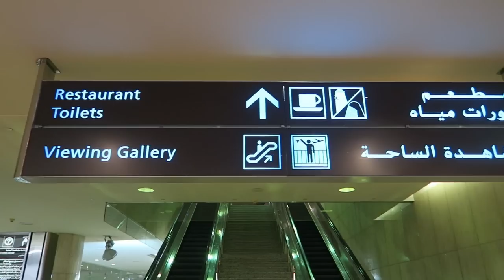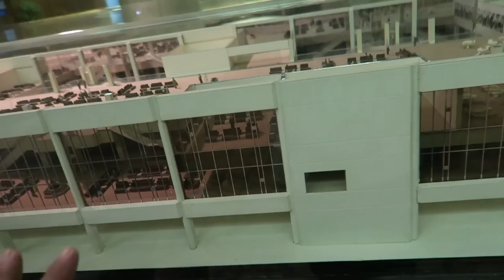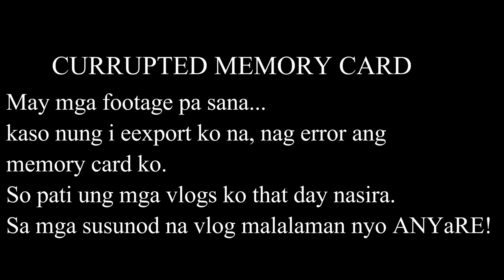Train to Busan Movie Reaction Review | Vlog 0017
Napanood na namin ni dadz and train to busan! kung hindi nyo pa napapanood, panoodin nyo na para hindi namin ma spoil sa pag kwento namin ng reaction namin sa movie :D